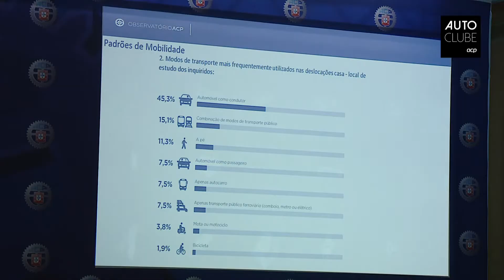Portugueses mais adeptos do carro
Observatório ACP mostra quem é o condutor português: faz 9 mil km por ano e tem pelo menos dois carros.